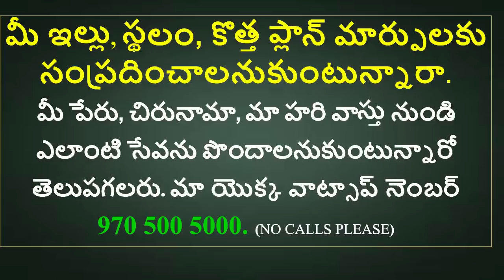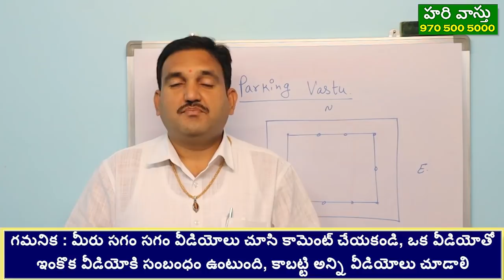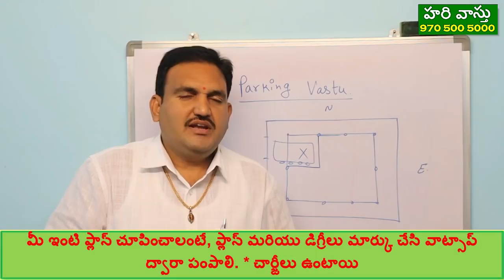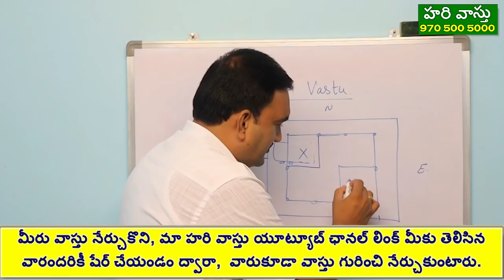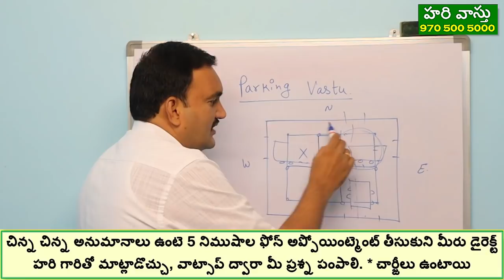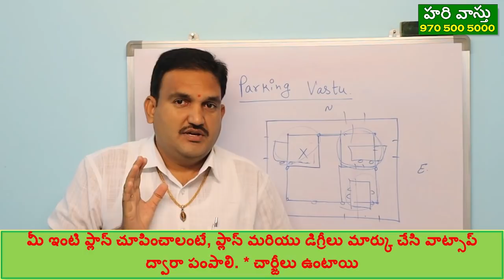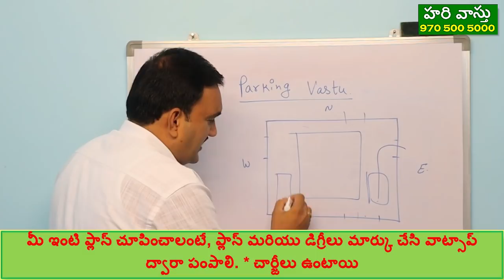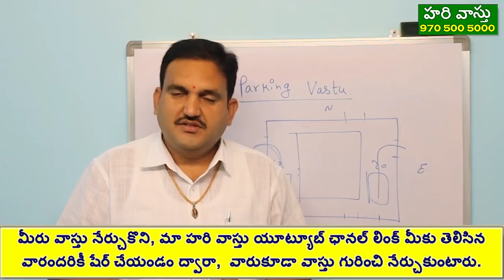వాస్తు ప్రకారం కార్ పార్కింగ్ నియమాలు | Car parking vastu in telugu | home vastu car parking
episode 75👉 Please Watch  ► వాస్తు ప్రకారం కార్ పార్కింగ్ నియమాలు | Car parking vastu in telugu | home vastu car parking

1.car parking e dishalo undali
2.vastu prakaram parking directions
3.vastu prakaram parking niyamalu
4.parking kosam eshanyam cut cheyocha
5. parking kosam agneyam cut cheyocha
parking kosam vayuvyam cut cheyocha
parking kosam uttara eshanyam cut cheyocha